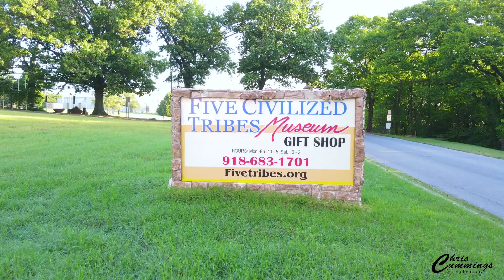Honor Heights Park, Muskogee, OK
Muskogee is rich in history and beautiful parks. Honor Heights park is, in my opinion, our flagship park. With the Azalea Festival in the Spring, Symphony in the Park in the Summer, Beautiful foliage in the Fall, and our Garden of Lights in the Winter, it's beauty is unsurpassed in my experience.
This is the third in the series documenting Scenes from Muskogee. It will be part of a larger project to encompass all of Muskogee soon.